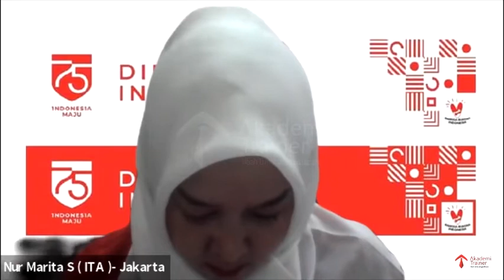Adaptive Learner (Berubah Tiada Henti) Part 4